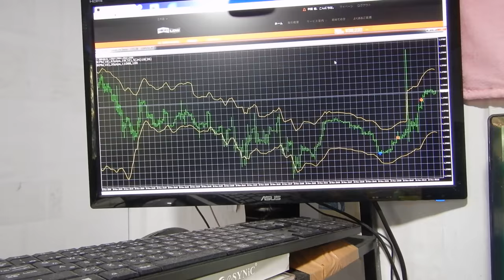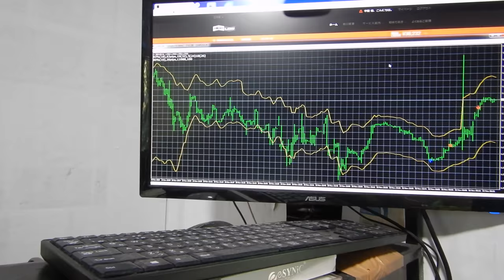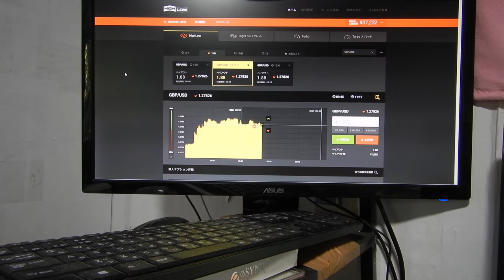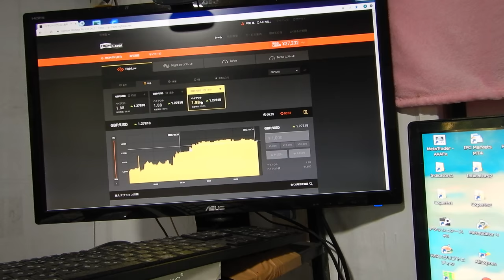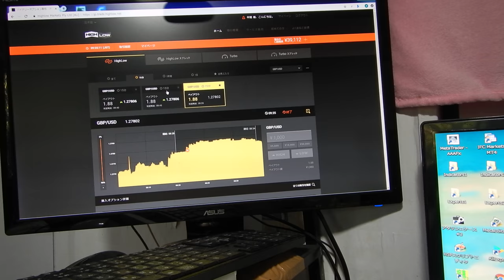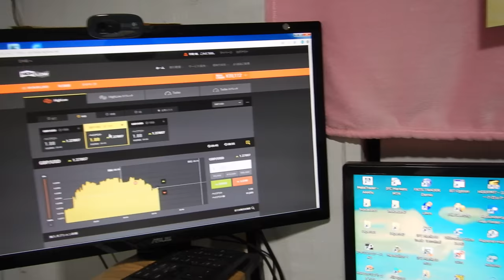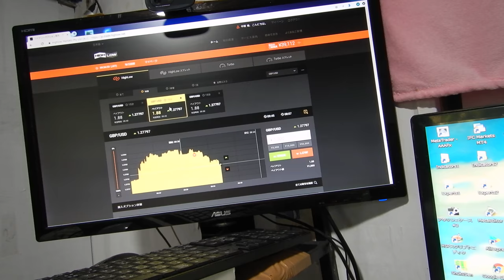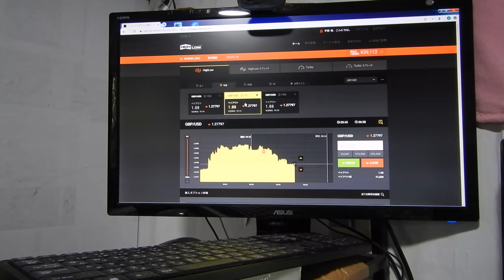バイナリーオプションのスペシャリストが教える投資勉強教材。